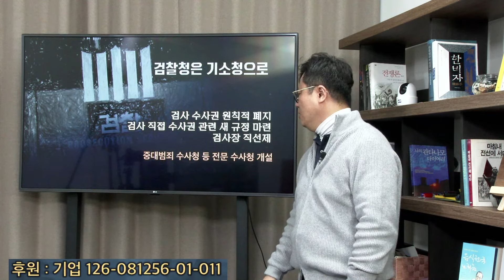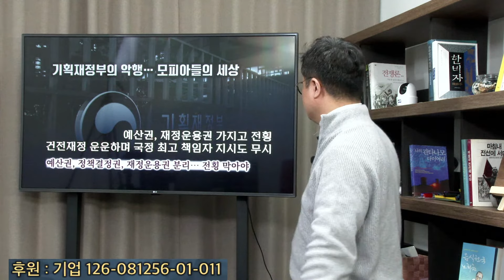제가 감옥보내 전과자에 고개 숙인 한동훈.. 최순실 조만간 석방?